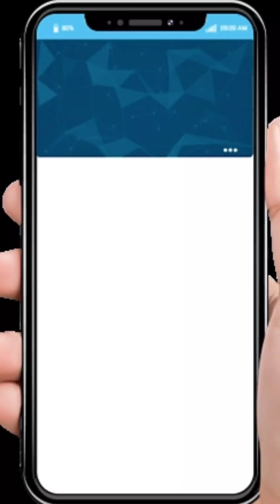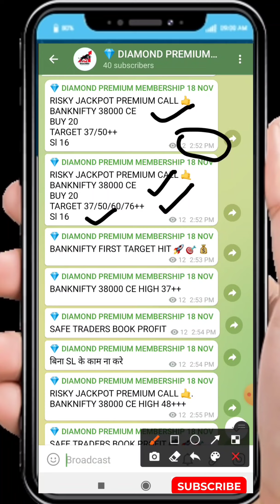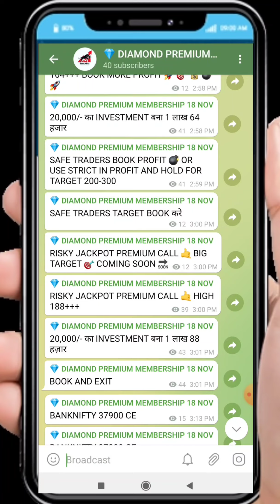20,000 का INVESTMENT कुछ ही मिनट मे हो गया 1,88,000/- ।। Live Stock Analysis ।।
Banknifty weekly expiry investment Only 20k and Profit 1 LAKHS 88 thousand Master Trader Formula 🌙

HOW to resister Atlantis exchange

IPO का ALLOTMENT ना मिलने पर इस ट्रिक से कमाओ 5-10% का मुनाफा

🎉BEST AND EASY WAY TO GET STOCK BIZ MEMBERSHIP SERVICE FREE

HURRY UP.

First  OPEN FREE DEMAT ACCOUNT
Also Get Free AMC
💯%🆓 STOCK BIZ Membership (Complete Below Steps) ✔️

📍Documents Required:-
•PAN CARD
•ADHAAR CARD
. PASSBOOK
•2 SEC VIDEO VERIFICATION
•PHOTO Of SIGNATURE

AND GET LIFE TIME Technical Support

Live market profit,
Banknifty live profit,
Nifty live profit,
Stock market live proof,
INTRADAY options call,
INTRADAY Strategy,
INTRADAY trading,
Stock market for beginners,
PANNY share,
PANNY Stock,
PANNY option strategy,
LOW RISK HIGH PROFITABLE STRATEGY,
Best Intraday stock,
Best Intraday call,
Live market analysis,
IPO,
Upcoming IPO,
Latest IPO,